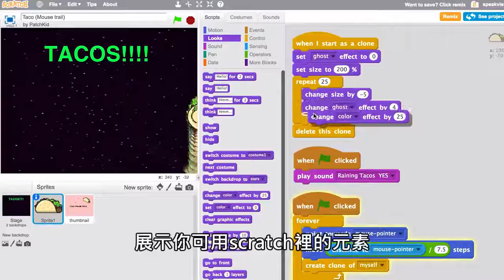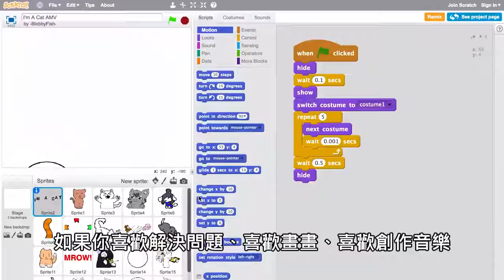【Scratch】兒童程式設計編程敎學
【Scratch】兒童程式設計編程敎學課程
適合國小三年級到國中三年級學生
諮詢 LINE ID: captain7286968
開普登人文藝術學院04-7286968
彰化市公園路一段97號
(距離彰化火車站1公里)